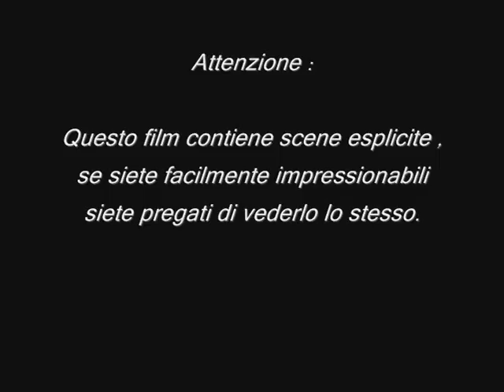ANDY AMO:..DEDICATO A SLY STALLONE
..Che grinta questo geometro!!!GRANDE FILM QUESTO...ANDY AMO da OSCAR